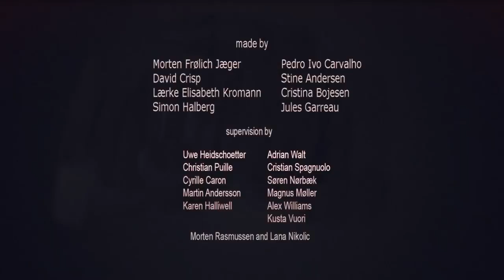E.T.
A short re-art directed trailer for a fictional version of E.T. imagining him as a not so friendly extraterrestrial, who definitely doesn't want to phone home.

Produced at The Animation Workshop
Mister Crisp was involved in all aspects of production along with Morten Jæger, Lærke Kromann, Simon Halberg, Cristina Bojesen & more